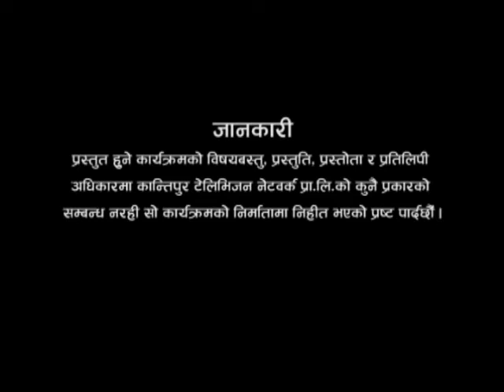Fake God and Real God - 02 (नक्कली ईश्वर र सक्कली ईश्वर - ०२) Episode 350